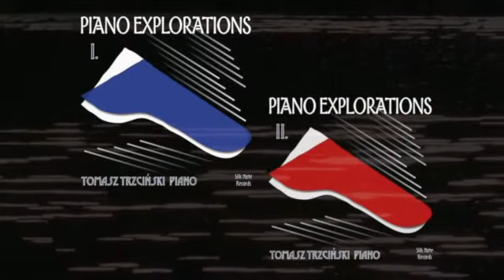Jeden dzień z życia słońca - One Day In The Life Of The Sun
One Day In The Life Of The Sun - Jeden dzień z życia slońca
太陽の生活の中で一日

Photography by Tomasz Trzcinski